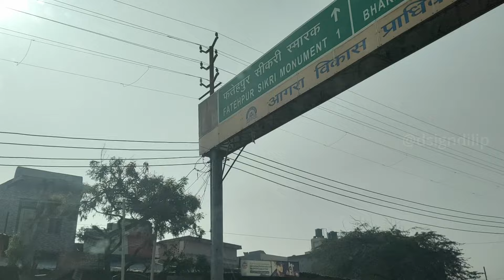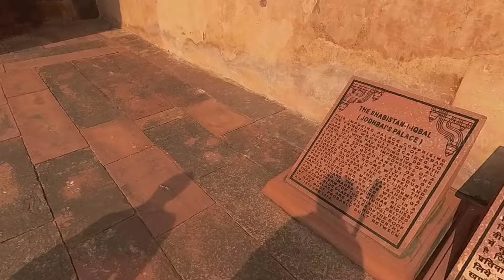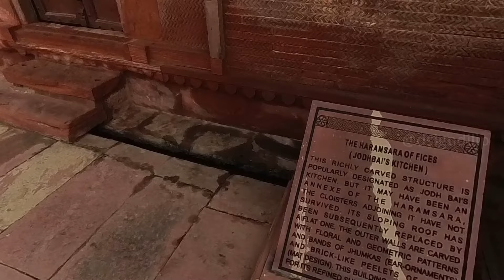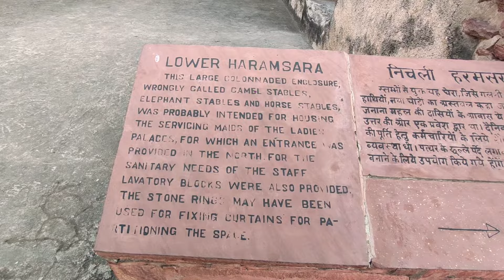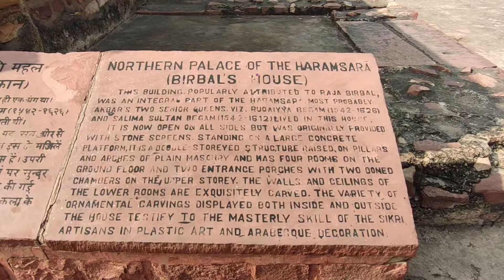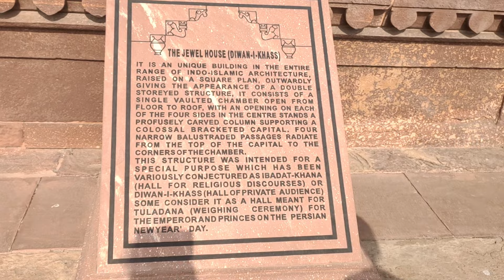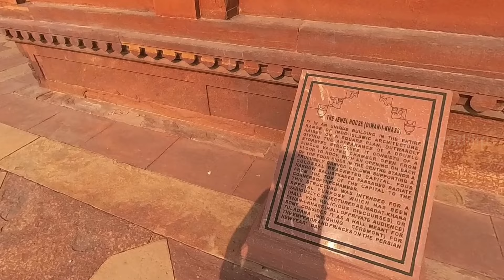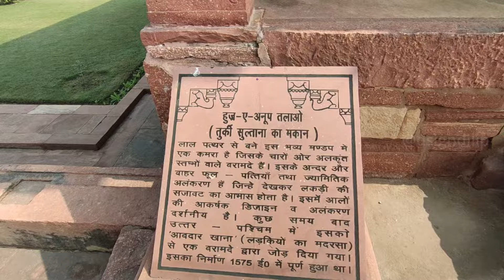അക്ബർ ചക്രവർത്തിയുടെ കൊട്ടാരാവും രാജ്യത്തെ ഏറ്റവും വലിയ കവാടമായ ബുലൻഡ് ദര്വാസയും | Fatehpur Sikri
“Travel is the only thing you buy that makes you richer”

          Fatehpur Sikri is a small city in northern India, just west of Agra, founded by a 16th-century Mughal emperor. Red sandstone buildings cluster at its center. Buland Darwaza gate is the entrance to Jama Masjid mosque. Nearby is the marble Tomb of Salim Chishti. Diwan-E-Khas hall has a carved central pillar. Jodha Bais Palace is a mix of Hindu and Mughal styles, next to the 5-story Panch Mahal that overlooks the site.
               Buland Darwaza, or the "Door of victory", was built in 1575 by Mughal emperor Akbar to commemorate his victory over Gujarat. It is the main entrance to the Jama Masjid at Fatehpur Sikri, which is 43 km from Agra, India. Buland Darwaza is the highest gateway in the world and is an example of Mughal architecture.